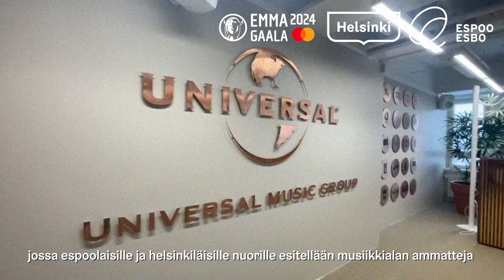EMMA School 2024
Emma School järjestetään helsinkiläisille ja espoolaisille 16-29-vuotiaille, musiikkialasta kiinnostuneille nuorille Emma Gaalan sekä Helsingin ja Espoon kaupungin yhteistyönä. Emma Schoolista saat inspiroivien ammattilaisten opastuksella lisää tietoa musiikkialasta, musiikin tuotannosta ja levy-yhtiöiden ja tapahtumajärjestäjien toiminnasta. Työpajoissa pääset tutustumaan Suomen suurimpiin musiikki-alan toimijoihin kuten Musiikkituottajat - IFPI, Teosto, Gramex, Music Finland, Warner Music Finland, Emma Gaala, Signaalimedia, Helsinki Unity Music, Nelonen Media Live ja Nelonen Radiot.